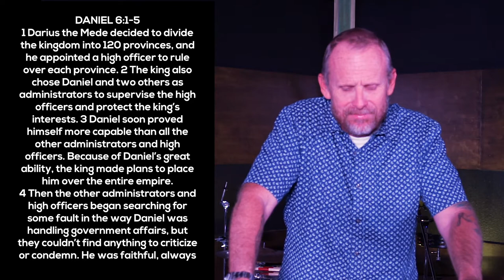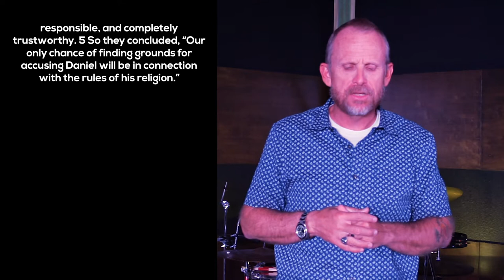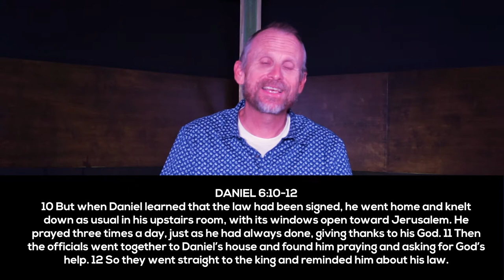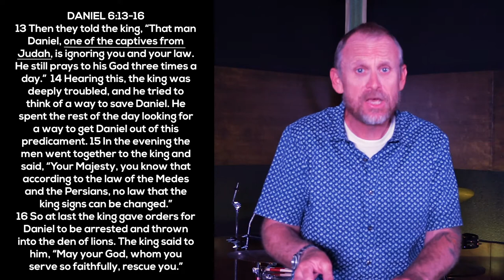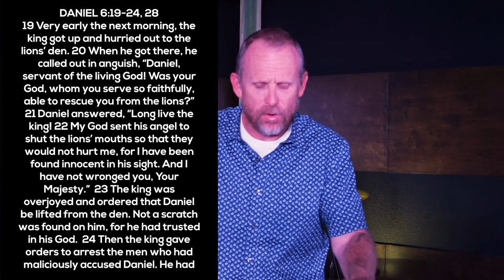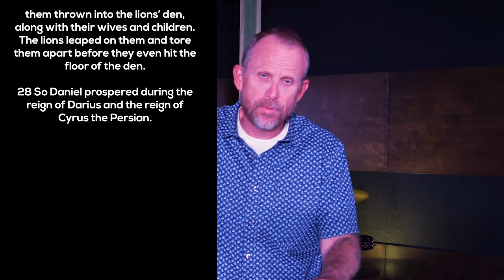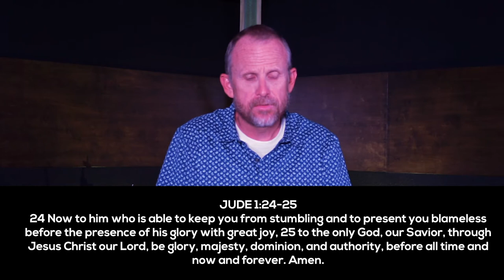"Daniel in the Lion's Den" | Nov. 8